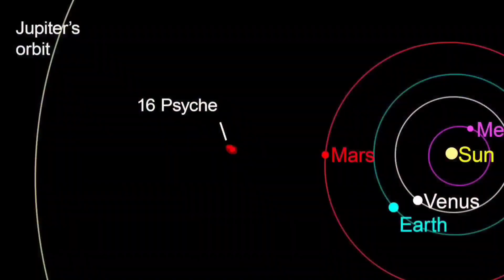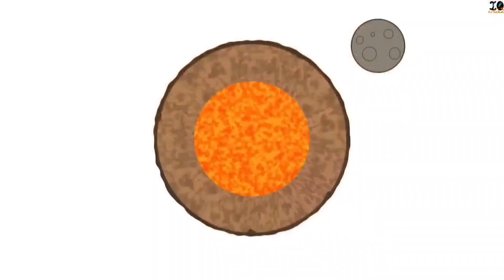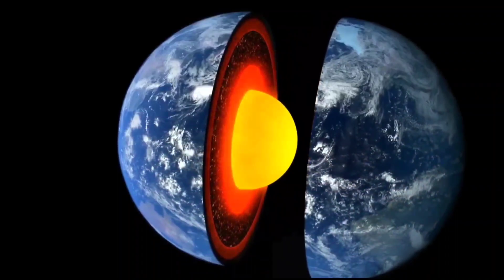Nasa is Going to the Psyche, NASA's Mission Psyche Explained 😱😱😱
OSIRIS-REx NASA's Asteroid Sample Returns Mission.

NASA is all set to launch its new mission, Psyche, a first-of-its-kind to study a metal-rich asteroid called 16 Psyche. The mission is slated to launch on Thursday 12 October 2023.